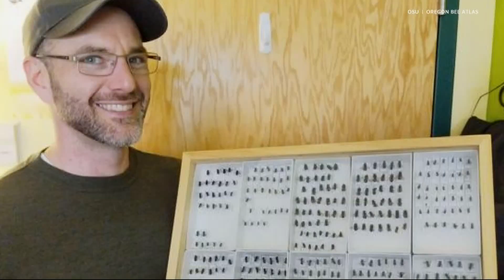Researchers document hundreds of new bee species in Oregon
Oregon has a new atlas of bee species living in the state. Researchers are document many bees' presence in the state for the first time.